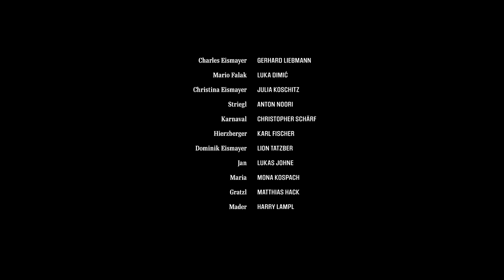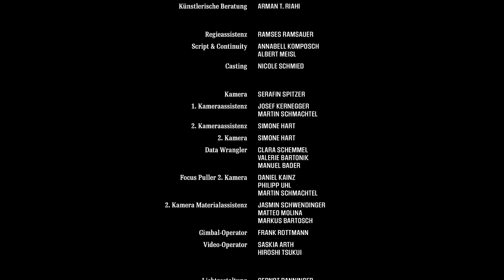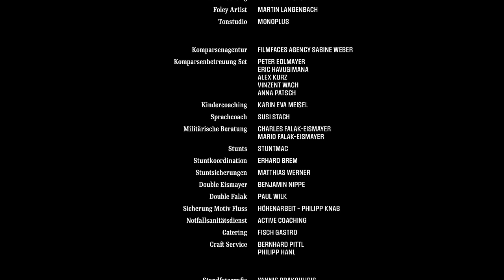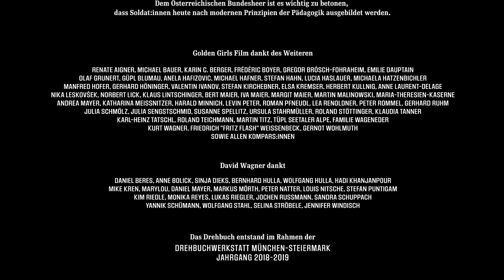Eismayer ( Pelicula completa Español )